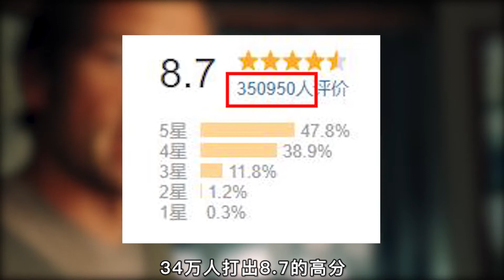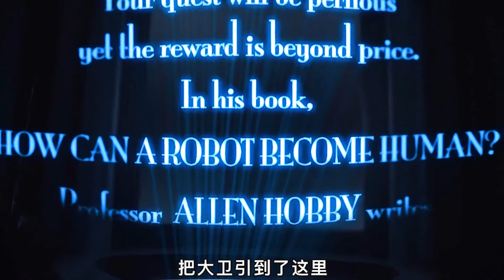影史最虐科幻神片！跨越两千年的寻爱之旅《人工智能》